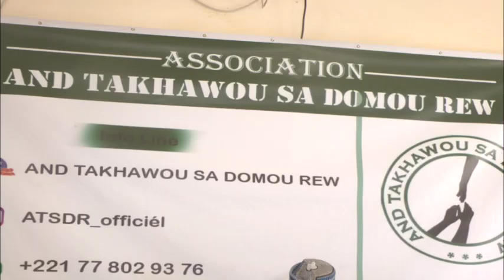point de presse and takhawou sa domou reew de Guediaway